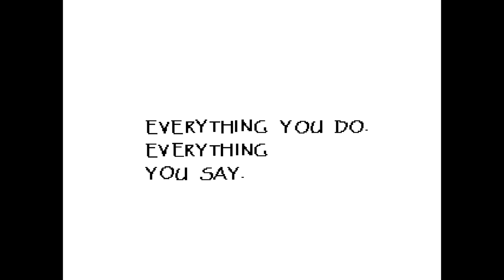Let's Play Undertale - 2 - Skeleton Hijinks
As a follow up to Homestuck Made This World, they solve skeleton puzzles.